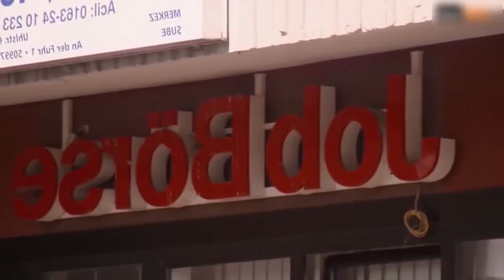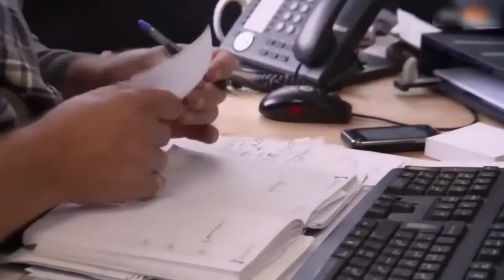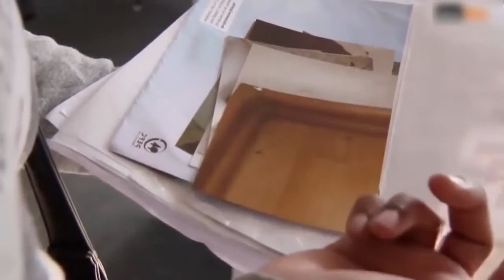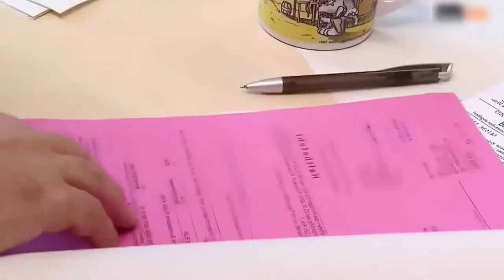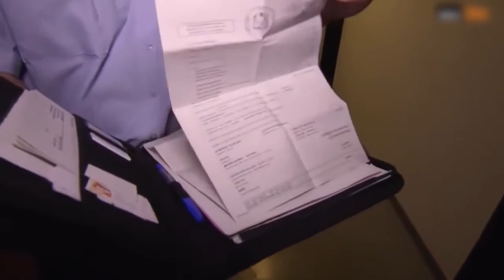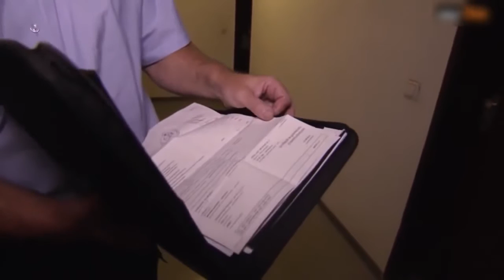Spiegel Papiere streng geheim Polizeieinsatz im ärmsten Viertel Kölns - Das deutsche Ghetto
Dokumentarfilm Ger Polizeieinsatz im ärmsten Viertel Kölns - Das deutsche Ghetto